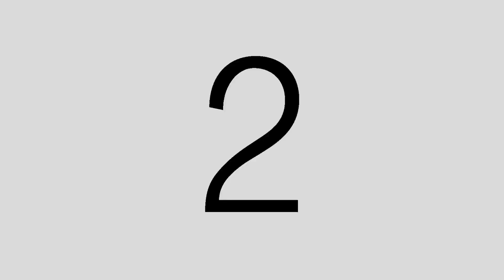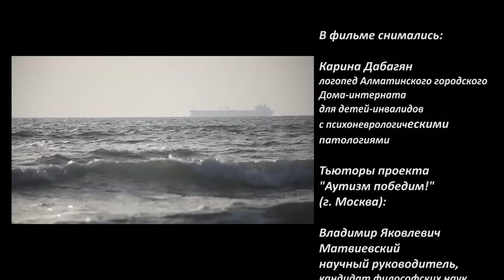Подари детям Жизнь. фильм третий. Аутизм. Фонд ДОМ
Аутизм Победим. Третий фильм документального цикла "Подари детям Жизнь" Жанны Балакаевой.
Наверное уже все знают, что такое аутизм. Как много деток сейчас с этим диагнозом, и как трудно найти пути помощи не только ребенку, но его родителям. Что делать? Куда идти? Как жить? Сотни вопросов, и все человечество ищет на них ответы.
Это очень важно, когда у тебя такой особенный ребенок, знать, что ты не один на один со своей бедой.
Очень важно видеть результаты - есть дети, которые преодолели аутизм, которым снят диагноз. и, им, конечно надо постоянно заниматься, чтобы быть в состоянии ВНЕ аутизма, это не массовые пока выводы, но зато уже есть примеры, есть понимание, что если помогать своему ребенку, заниматься с ним постоянно, искренне, то впереди - Победа! Это не просто. И не каждый, может быть, родитель способен на такой труд, на столько усилий. Но только Любовь, Вера в своего ребенка, в свою семью - сдвигает горы, сметает препятствия!
Наш новый документальный фильм - "Подари детям жизнь, фильм третий. Аутизм" - это путь к Победе. Про большую научную работу, про людей которые помогают родителям и детям преодолевать.
Он интересен и важен не только родителям детей с аутизмом.
Он важен, уверена, каждому родителю! Я убеждена, что отношения, взаимодействие со своим ребенком, которые выстраиваются в ходе занятий в нашем проекте, это единственно правильная модель в семье - искренность, любовь, доверие, безусловность в своих желаниях быть вместе, рядом, познавать мир с настоящим интересом.
Просто нашим родителям - некуда деваться - они, чтобы вытащить своего ребенка из аутизма, вынуждены проходить этот путь - скурпулезно, по миллиметру - открывать окружающий Мир своим детям. У них нет возможности надеяться, что дети сами как нибудь вырастут, воспитаются и все узнают. Нет возможности НЕ заниматься со своими детьми, отдавая их воспитание на откуп телевизору, гаждетам и проч.
И, как говорит, научный руководитель нашего проекта "Аутизм Победим" Владимир Яковлевич Матвиевский - аутизм - это вызов человечеству, это повод задуматься - а правильно ли мы живем? А те ли ценности мы ставим во главу угла? И если нужна причина, повернуть Человечество в сторону пути созидания, создавания, настоящего Общения, то природа не оставляет выбора нам, чтобы исправиться. Нам надо научиться преодолевать Аутизм. У себя. У наших детей.
Наш проект "Аутизм Победим" состоялся благодаря тому, что Ассоциацию родителей детей аутистов, которые объединившись делали все возможное, чтобы помочь своим детям, поддержал ФНБ "Самрук Казына" и "Эфес Казахстан!
Мы благодарим ВСЕХ, кто помогает нашим детям!!!